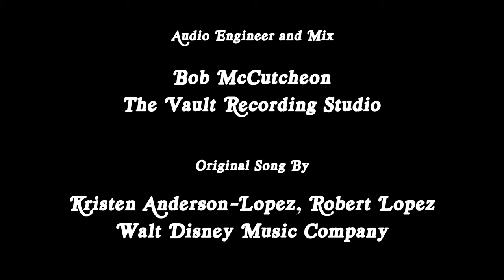THE VAULT TRIO's Cover of "We Got Something Cooking" From WandaVision Episode 3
SIDE-TO-SIDE Linked Below!

WandaVision is an American television miniseries created by Jac Schaeffer for the streaming service Disney+, based on Marvel Comics featuring the characters Wanda Maximoff / Scarlet Witch and Vision.  This episode's 70's music had heavy influences from the Partridge Family theme and Brady Bunch theme video.  This non-commercial cover from The Vault Trio is done with permission from Disney.

Recorded at The Vault Recording Studios (Pittsburgh, PA) May 28th and 29th, 2021
by The Vault Trio ft. Leah Buczek and Devon Vanasco
Filmed at Slippery Rock University June 14th, 2021

The Vault Trio:
Luke Wood - Piano, Guitar, Bass
Sophia Elliott - Auxiliary Percussion, Drum Set
Brett McCutcheon - Saxophone (and piano slides)

Featuring:
Leah Buczek - Vocals
Devon Vanasco - Vocals
Samantha Kochis - Flute Soloist
Reilly Scherzer - Flute
Matt Rees - Trumpet
Leo Paz - Trombone

Shot on a Nikon Z7
DJI Ronin S Gimbel
Premiere Pro & Pro Tools
Shot, Edited, and Produced by: Brett McCutcheon
Mixed and Engineered by: Bob McCutcheon